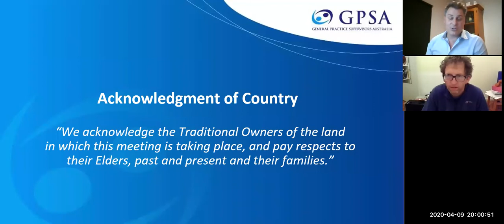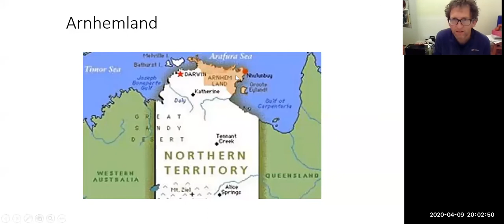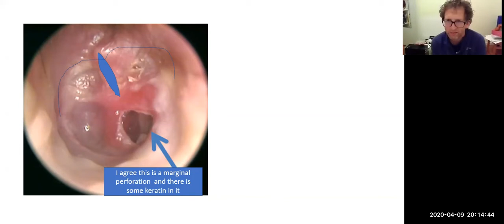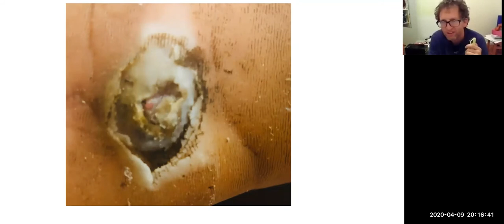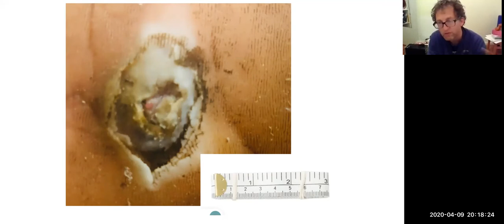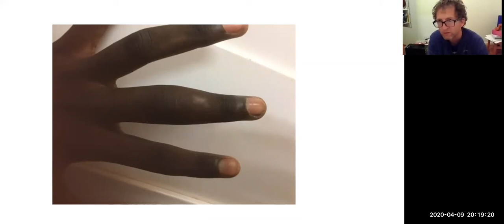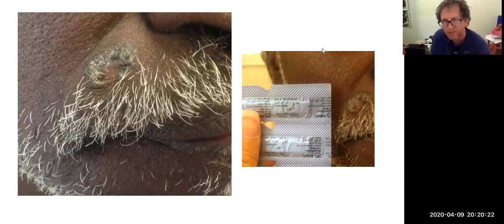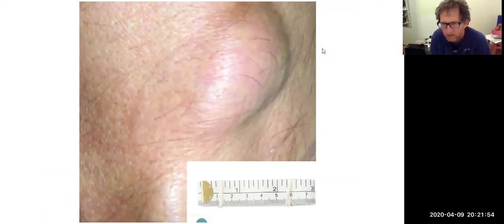Telehealth and Aboriginal and Torres Strait Islander Patients